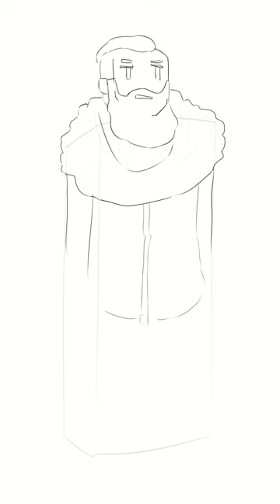„But you don‘t understand, he is so cuuuuute !“